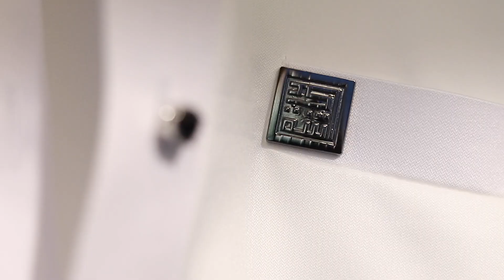MALAY WEDDING | ADIB//ANA SOLEMNIZATION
DLOVEN SOUTHERN
UDA BUSINESS CENTRE
LEVEL 2, NO 32 JALAN PADI EMAS 1/4 BANDAR BARU UDA, 81200 Johor Bahru, Johor, Malaysia.